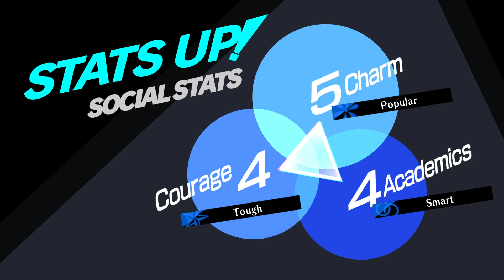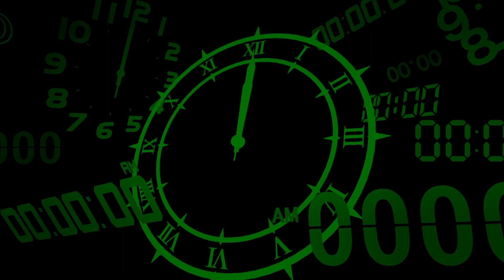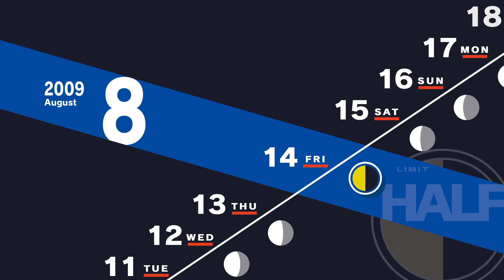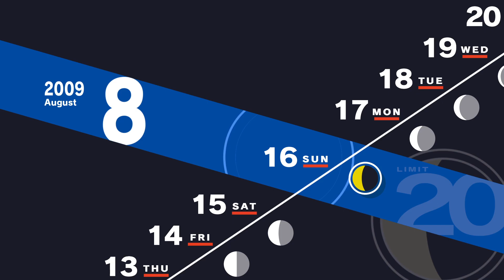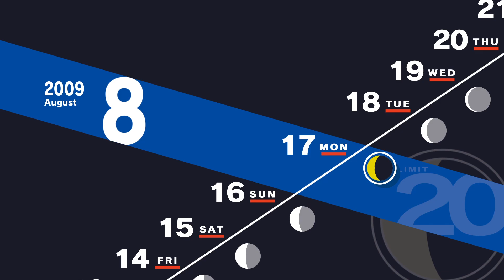Persona 3 Reload - Part 22 (No commentary)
No commentary
Walkthrough
Let's play
English
PC
Steam
Game
Gameplay